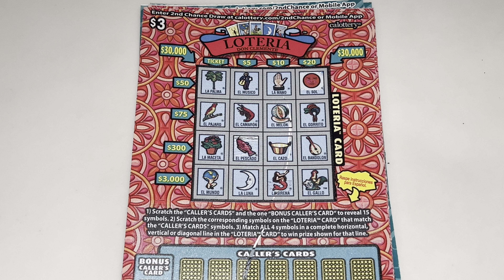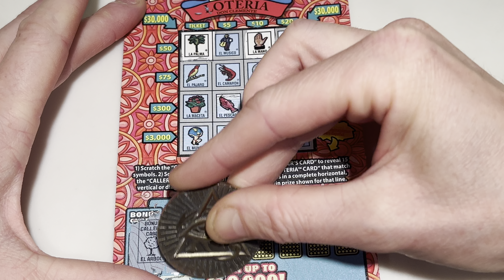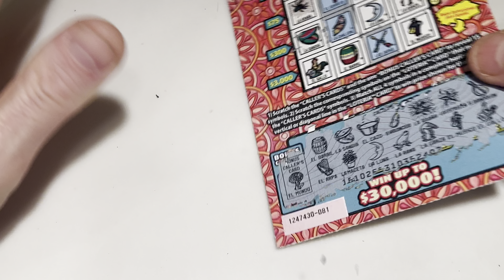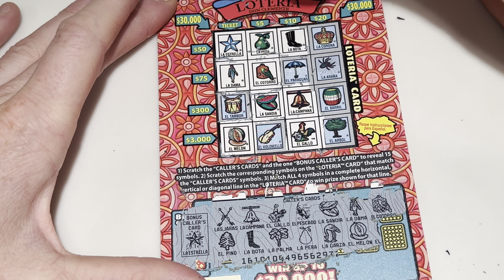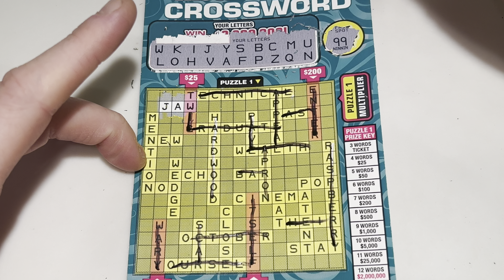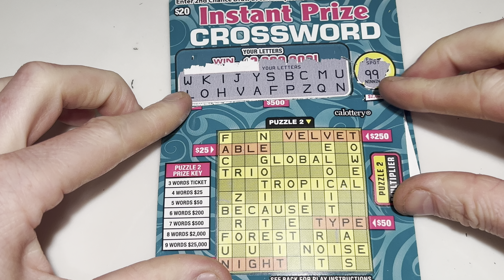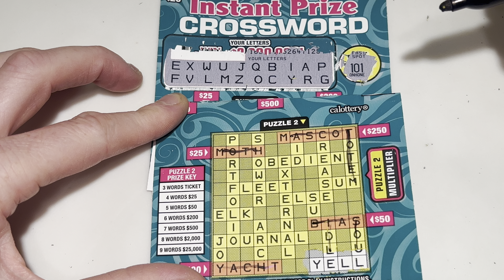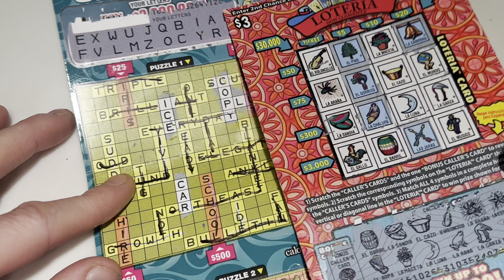💵$55🐻CA LOTERIA & INSTANT 🏆 CROSSWORD‼️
(5) $3 CA LOTERIA scratcher(s). Ticket(s) 79-83 out of book #7. Then we have (2) $20 CA INSTANT PRIZE CROSSWORD scratcher(s). Ticket(s) 18-19 coming off book #7.

Thanks so much for stopping by and please enjoy yourself. I had a great time as always, scratching these tickets and having an opportunity to change my life forever. I hope you all, chase your dreams and never give up! For me, it’s all about how we EXPEREINCE LIFE!

AND IF I’M LUCKY, I’LL CATCH YOU IN THE NEXT ONE. TAKE CARE✌🏻